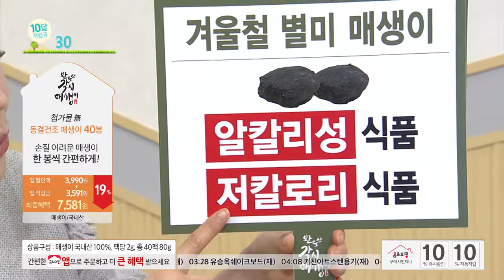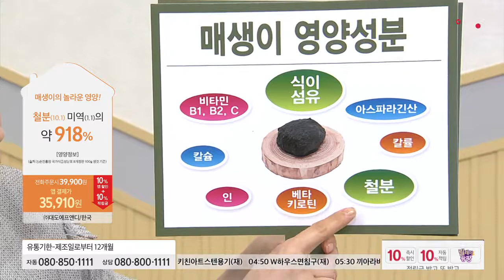[홈앤쇼핑] 완도매생이